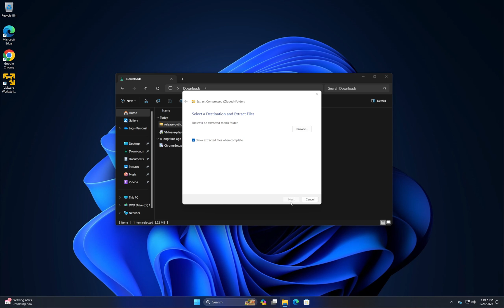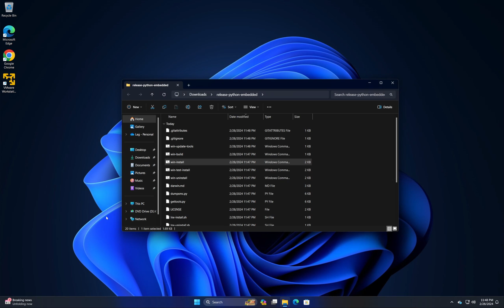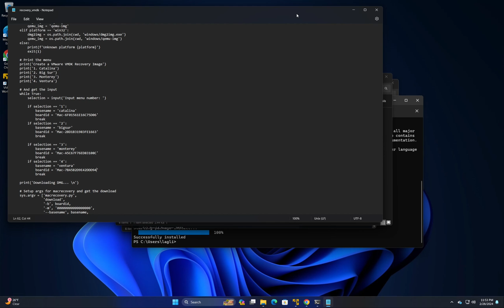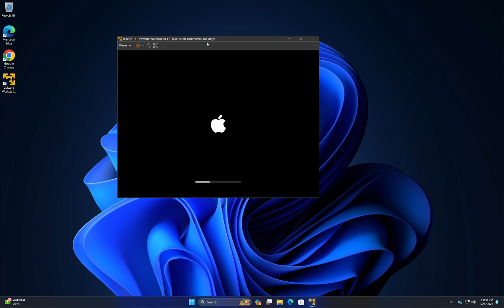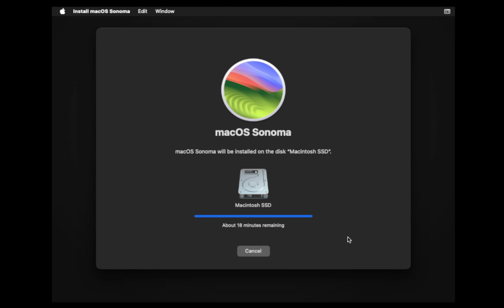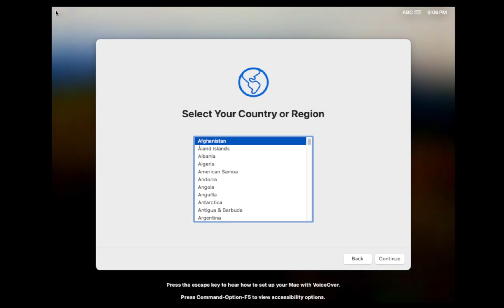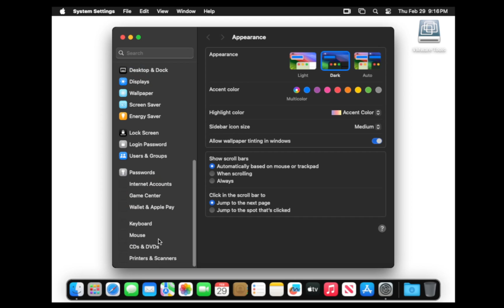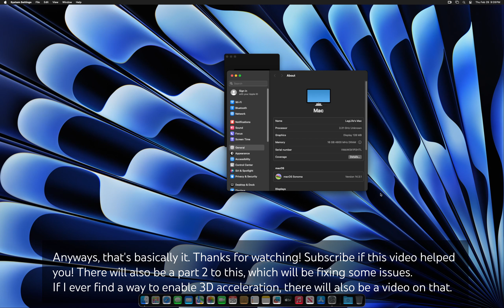Installing macOS 14 (Sonoma) in VMware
tbh macOS is not actually that bad, although with no GPU acceleration it runs like garbage in VMware unless you have a particularly powerful machine.